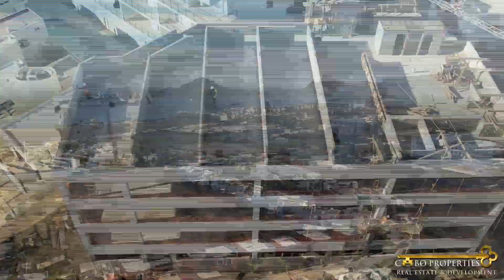Vista Real 51, preventa de condominios, en Cabo San Lucas.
ULTIMOS 2 CONDOMINIOS DISPONIBLES,  CON EXCELENTE VISTA AL MAR!
Para mas informacion:
👉🏻John Ceballos
🔹Master Broker
📍Cabo Properties